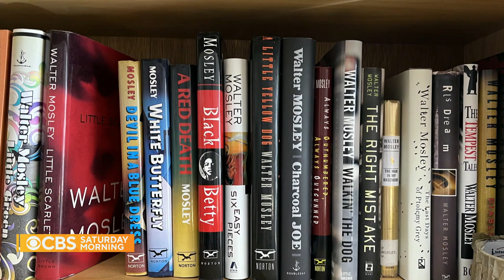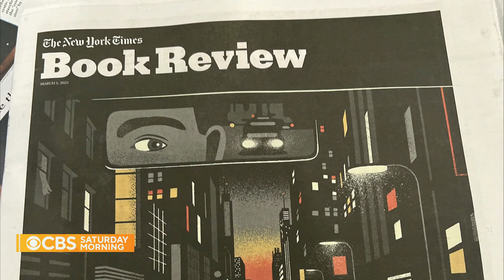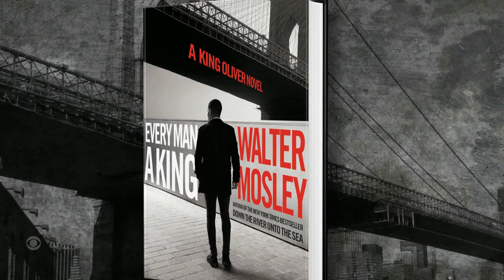Novelist Walter Mosley discusses new book "Every Man a King"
Walter Mosley, author of "Devil in a Blue Dress" and winner of the National Book Foundation medal, is about to publish his newest novel, "Every Man a King." He spoke with Jeff Glor about his work.